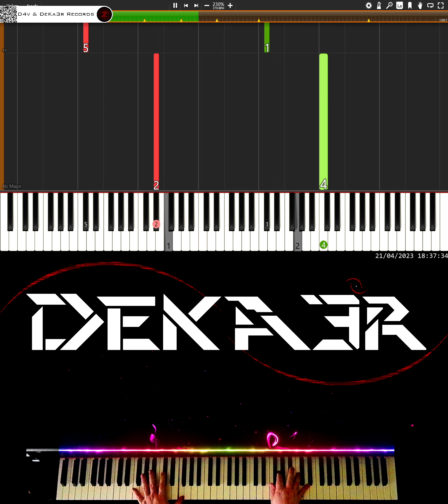🔴 IRL 🎹 RUNNER • CREACIÓN DE SU DIGITACIÓN, MNEMOTECNIA Y ESTUDIO PARA PIANO